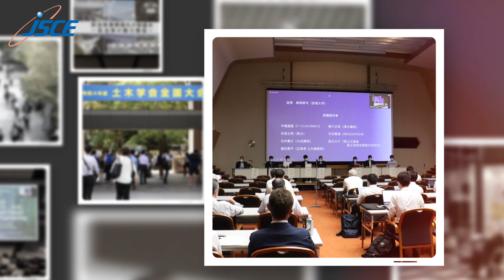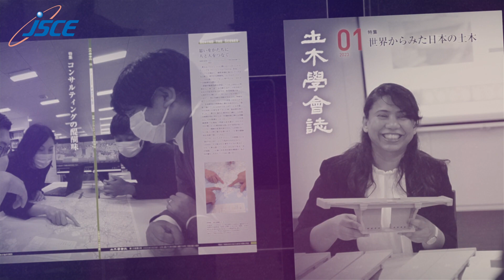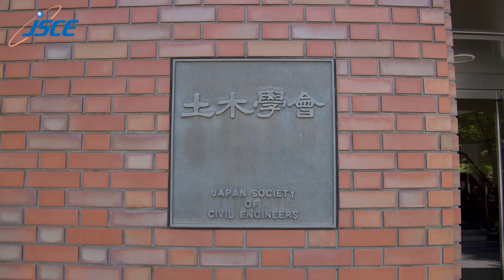【土木学会/JSCE】Join us！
公益社団法人土木学会。100年以上の歴史と伝統のある日本最大級の工学系学会です。
約4万人の会員は、大学や研究機関をはじめ、国、自治体や公的機関、公益企業や民間の建設業、コンサルタント、製造業などに所属する多様な立場の人々です。
東京の本部のほかに全国８支部と海外支部があり、数百の委員会それぞれが専門的に調査・研究しています。
土木技術の共有、研鑽の場であり、多様な人的交流の場であり、情報発信の場でもある土木学会。
土木技術者のみならず一般市民各位のご参加を心から歓迎いたします。

【出演】
阿部 麻友子（東日本旅客鉄道(株)）
家久 冬萌（(株)エイト日本技術開発）
上田 多門（北海道大学、深圳大学）
加藤 隆（大成建設(株)）
小松 淳（日本工営(株)）
清水 祥貴（東日本旅客鉄道(株)）
鈴木 菜々子（大成建設(株)）
スレン・ソッキアン（日本工営(株)）
田中 茂義（大成建設(株)）
塚田 幸広（(公社)土木学会）
廣瀬 昌由（国土交通省）
松田 光弘（(株)建設技術研究所）
松永 昭吾（(株)インフラ・ラボ）
三上 美絵（SPHOTA）
水谷 昂太郎（東京都市大学 学生）
向山 潤（国土交通省）
※五十音順、所属は撮影時時点

【制作】
(株)ドボクのミカタ 土木広報プロデューサー 小川慎太郎